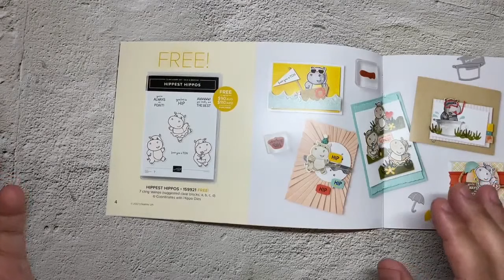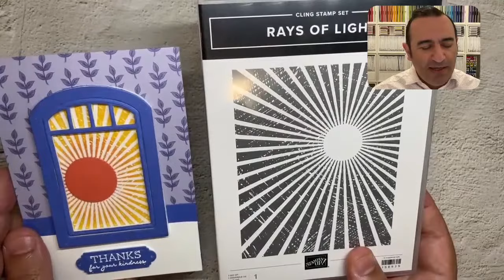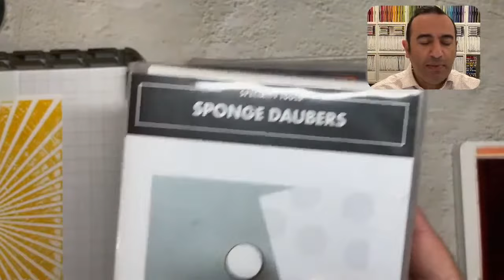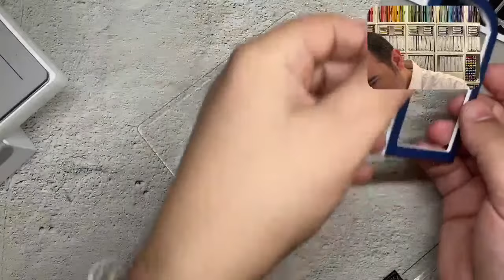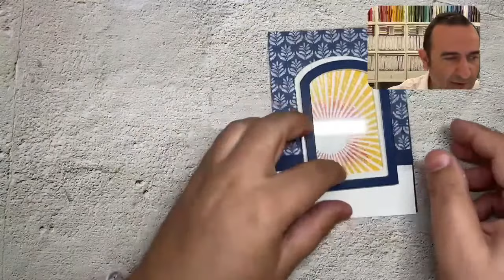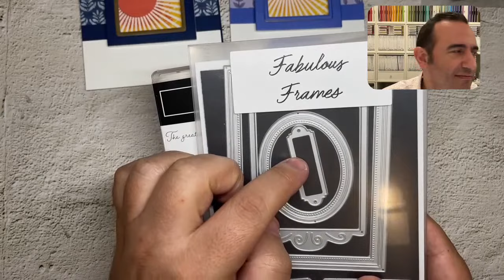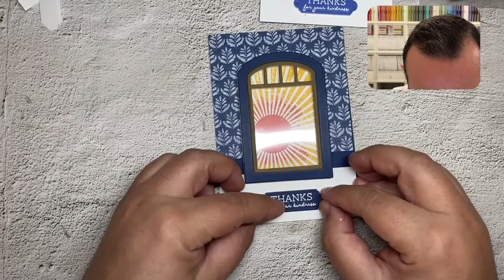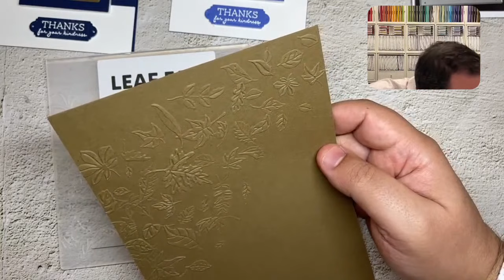🔴 Easy Card Making Class - Create a Scene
SUPPLIES FOR TODAYS PROJECT
🛍️ Lovely Linen 12" X 12" (30.5 X 30.5 Cm) Designer Series Paper $21.00

🌼 Enamel Pins (now available worldwide)
🍎 OSR Enamel Pins (now available worldwide)

IMPORTANT LINKS
📦 Please use the current host code - CRUGZZHS if your order is below $250